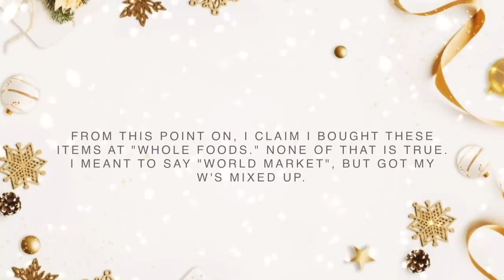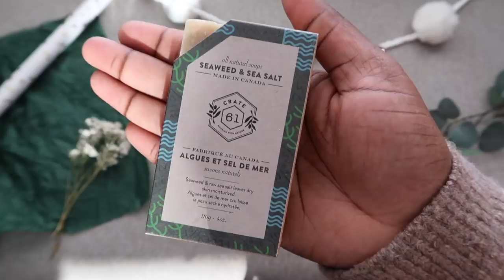NEW! ✨THOUGHTFUL, LAST MINUTE GIFTS PEOPLE LOVE | 2019 GIFT GUIDE!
* Last Minute Holiday Gift Ideas That People Actually Want *

Hey, big heads! This vid is for you PROCRASTINATORS, the forgetful or anyone who wants to give thoughtful gifts this holiday season. In this video, I show you the art of unisex, curated gift boxes and how to give EASY, UNIQUE gifts that will make your loved ones feel super special. Love ya 🧡.

-Watch My Kitchen Holiday Decor Video Here-

-ON ME-

Hair (Color 1B)

-SOCIAL-

CANNON G7X II
RING LIGHT WITH TRIPOD + REMOTE

-PRODUCT LINKS-

Everything was found at World Market and a few items from the eco-friendly box were from Amazon. See below for Amazon Links.

Bamboo Toothbrushes
Bamboo Cleaning Brush
Essential Oil Bar Soap
Natural Wood Hair Brush/Comb

- FTC -